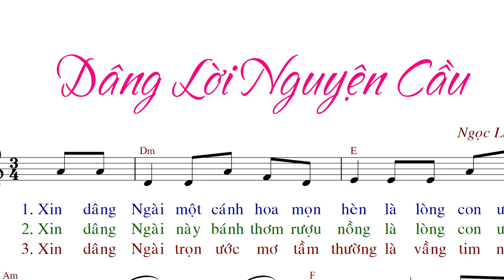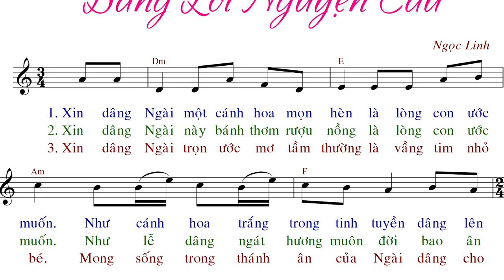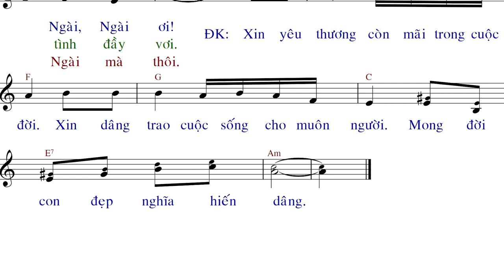Dâng Lời Nguyện Cầu (tập hát) - Ngọc Linh - Anna Sao Mai